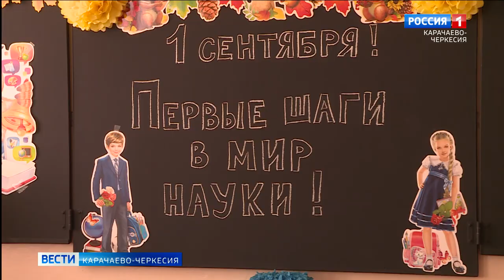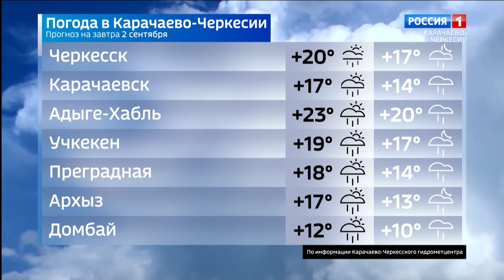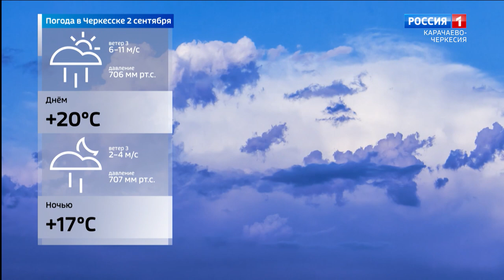Вести Карачаево-Черкесия 01.09.2021